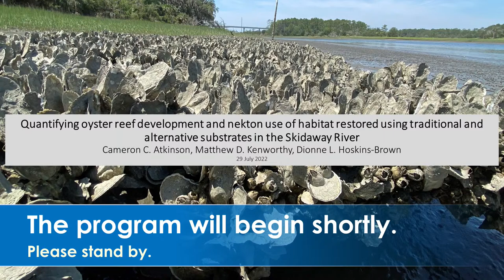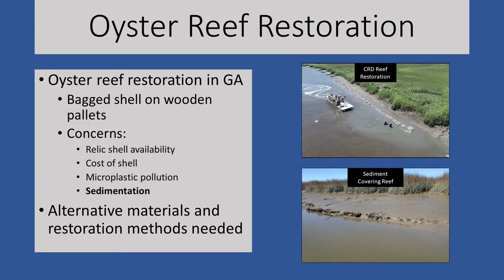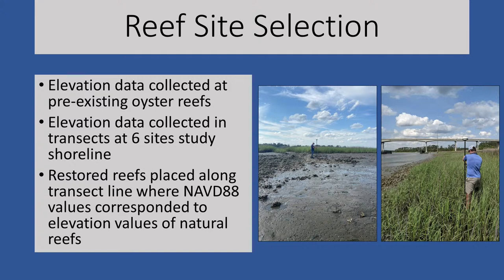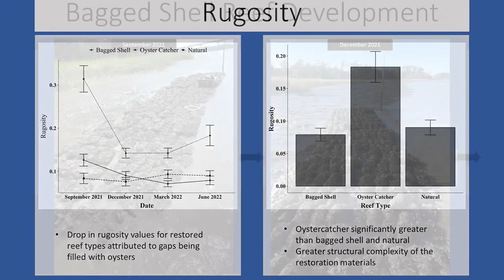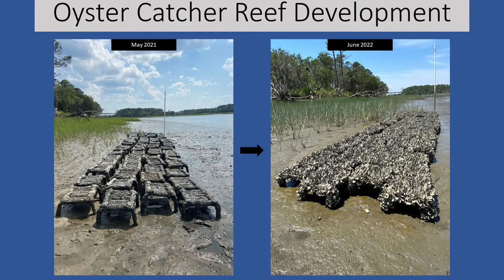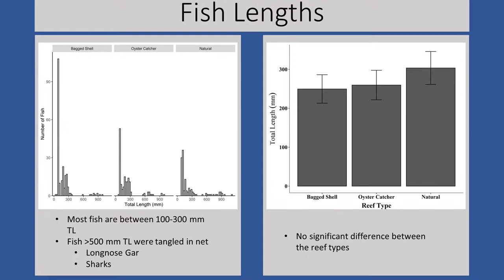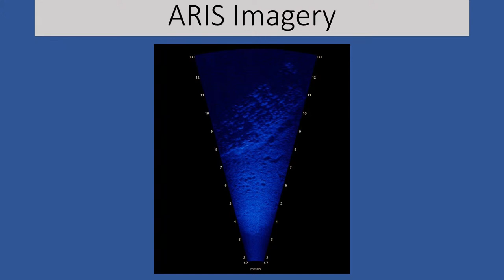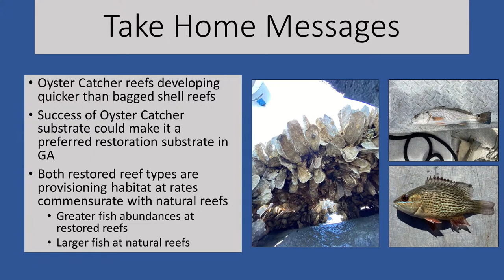Brownbag: Quantifying oyster reef development